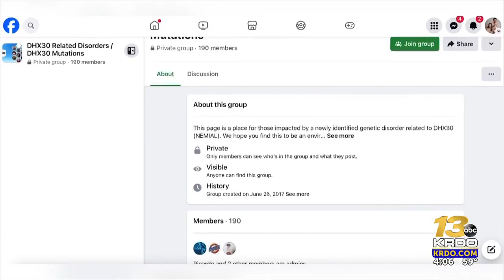Medical conference held in Colorado Springs to discuss rare DHX30 gene mutation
Parents from all over the world gathered in Colorado Springs this week to learn about a rare neurological condition affecting their children. It's called DHX30 and there are only 106 cases of it recorded across the world. | Read the full story